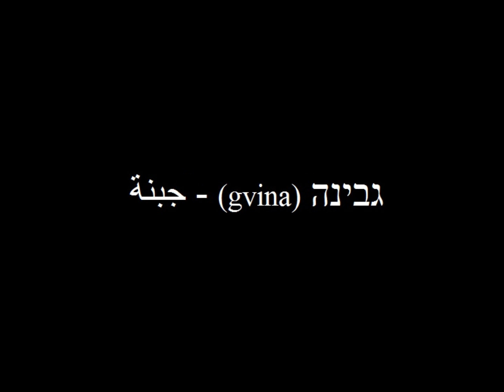Hebrew x Arabic 2